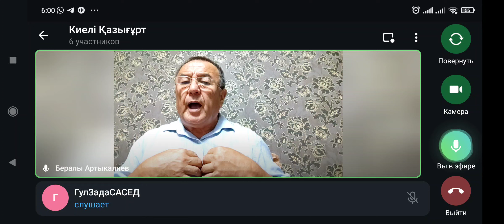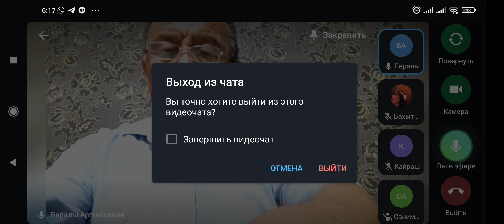Ясин технология сабақтары. 14-сабақ